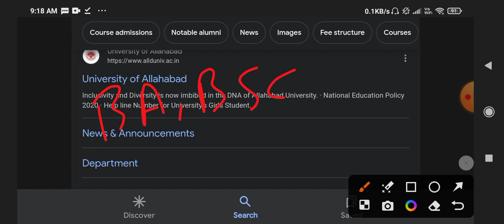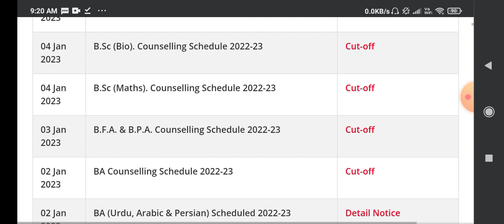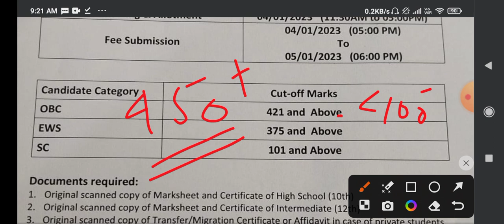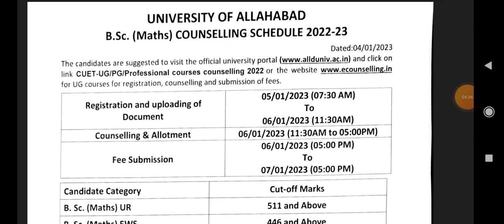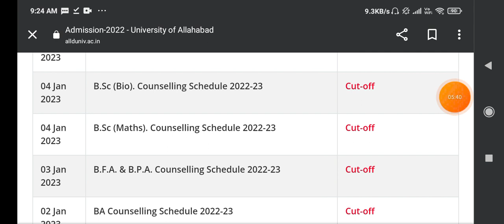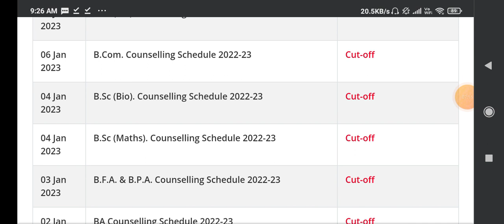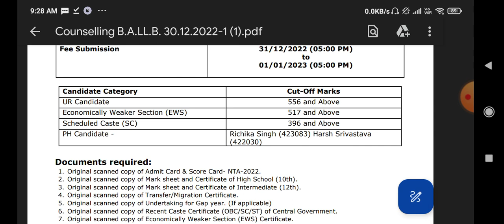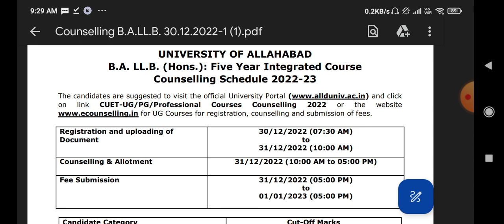Allahabad University CUET Cutoff 2023🔥🔥 || BA B.SC (math & bio) B.COM BALLB Cutoff For Main Campus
Hello learners,
In this video we will discuss about Allahabad University CUET Cutoff 2023 || BA B.SC B.COM BALLB Cutoff For Main Campus || जान लें सभी

Allahabad university CUET ba cutoff 2023
Allahabad university Main Campus cutoff
CUET UG result kab aayega 2023
CUET UG admission process 2023
Allahabad university CUET UG admission process 2023
Allahabad university admission 2023
CUET UG admission 2023
CUET 2023
CUET UG cutoff for all university
CUET 2023 ba cutoff
CUET 2023 bsc cutoff
CUET 2023 bcom cutoff
Allahabad university CUET UG admission
Allahabad university b.sc admission 2023